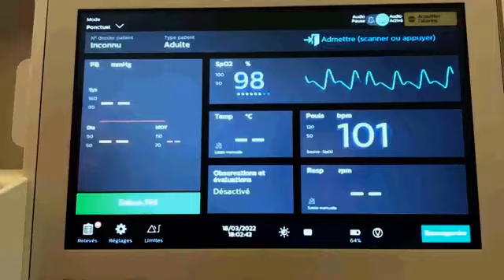EMMA BLUNE -- "JUST LIKE EMMA" ON 242 RADIO UK